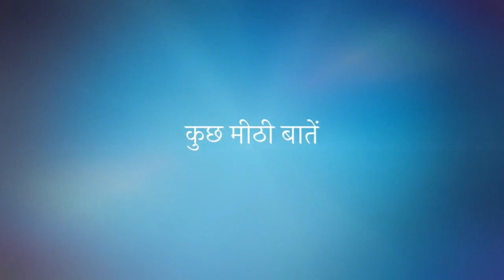Kuch Meethi Baatein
Join us at our Talk show with Preeti Purohit where she will be talking with our Cancer warrior Dr. Pradnya Joshi who bravely fought cancer by becoming an inspiration to many.

The talk show is held by Anil Cancer Clinic in association with Maitree Parivar Listen to her story with us. Join us live on Facebook on 13th April, 2024, at 4:00 pm
𝐓𝐨 𝐤𝐧𝐨𝐰 𝐦𝐨𝐫𝐞 𝐜𝐨𝐧𝐭𝐚𝐜𝐭 𝐀𝐧𝐢𝐥 𝐂𝐚𝐧𝐜𝐞𝐫 𝐂𝐥𝐢𝐧𝐢𝐜:-